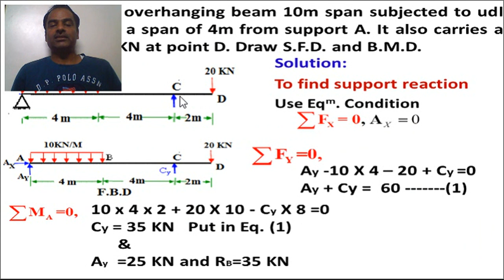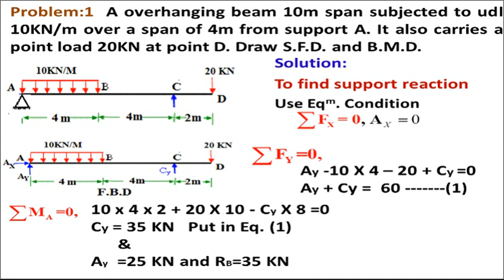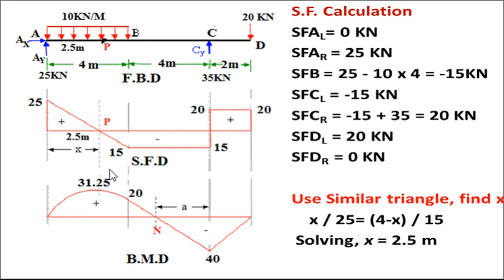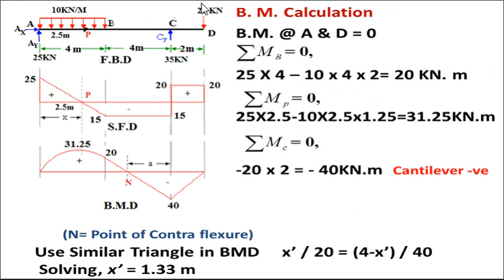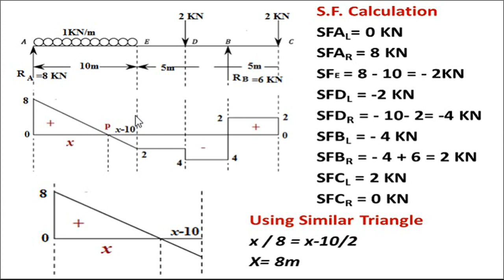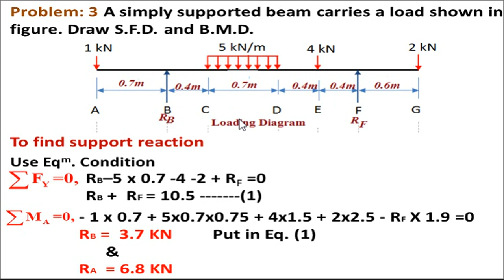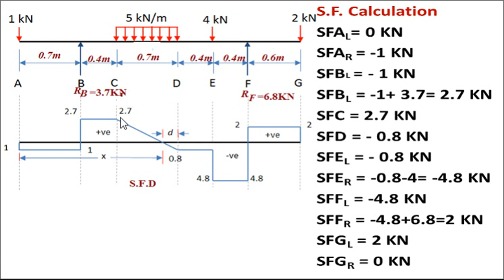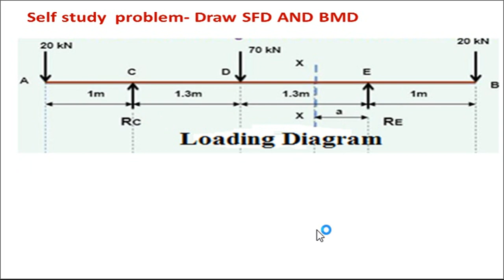5 SFD and BMD for Overhanging Beams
Do watch this video on SFD and BMD for Overhanging Beams by S.M.Ghumare